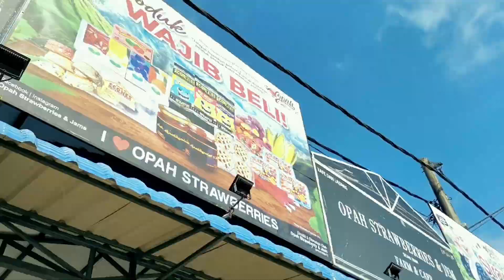Jalan-jalan Cameron Highlands